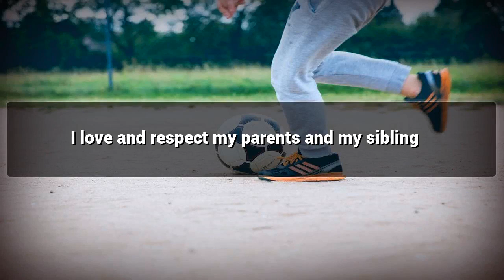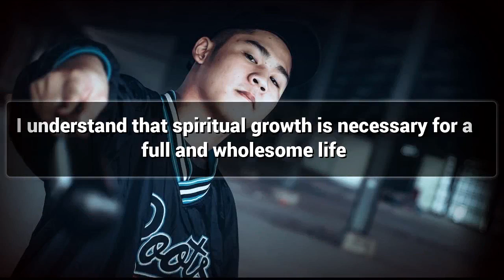Adolescence affirmations mp3 music audio - Law of attraction - Hypnosis - Subliminal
Positive Affirmations for Adolescence.

Watch this Postive Affirmations video for Adolescence and lead a Happy Life.